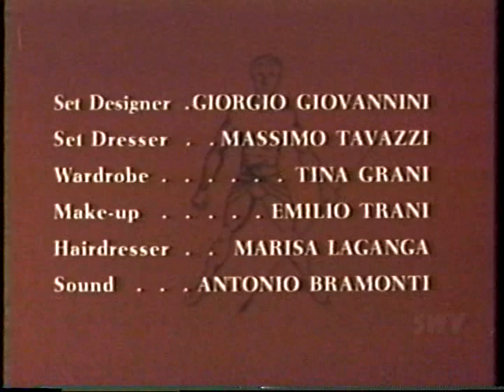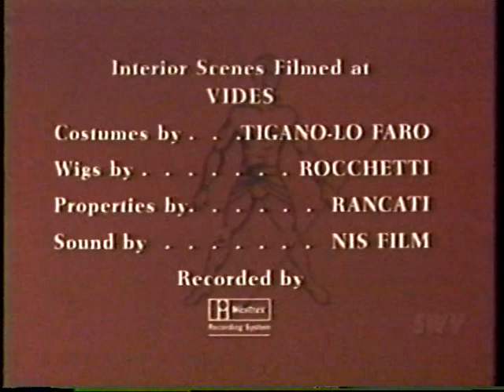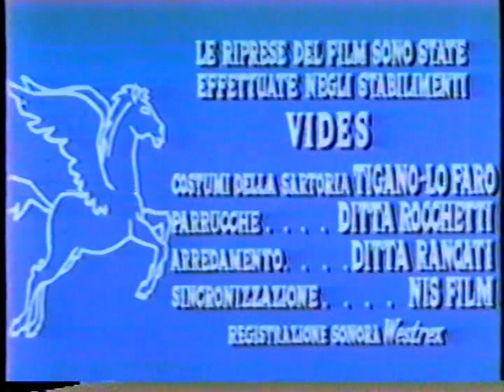HERCULES THE IMPOSTER, Reg Park, 1965. Missing scene & credits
Here is a missing scene that was cut from the current release.
Plus I've added two sets of opening credits from other copies.
Giovanni Gianfiglia poses as an evil Hercules and ends up fighting the real Hercules played by Reg Park.
HERCULES THE AVENGER was released late in the cycle of Hercules movies.
Also called CHALLENGE OF THE GIANTS.
There are only a few NEW scenes that were filmed and the rest is filler from Park's other movies.
Still, they end up with a reasonably good story.
Larry Anderson